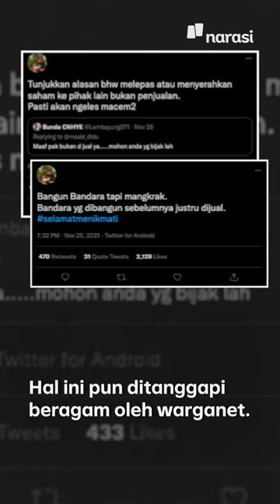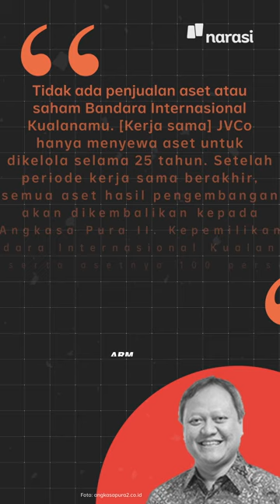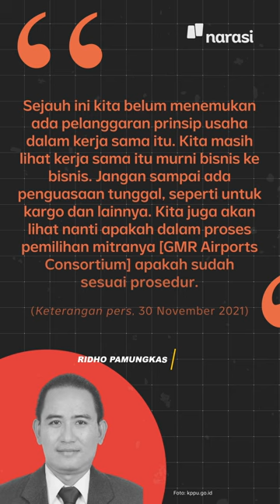Bandara Kualanamu Dijual ke Pihak Asing? Tak Tepat, Cek Skema Kerja Samanya | Narasi Newsroom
BANDARA KUALANAMU DIJUAL KE PIHAK ASING?

Bener enggak, sih? ⁣
Pemerintah dan Angkasa Pura (AP) II mengklaim kabar itu enggak benar. AP II hanya menggandeng GMR Airports Consortium untuk mengelola dan mengembangkan Bandara Kualanamu menggunakan skema join venture company (JVCo). Lewat kerja sama ini, anak perusahaan AP II, Angkasa Pura Aviasi udah melepas 49 peresn sahamnya. ⁣
Pemerintah, sih, mengklaim, kerja sama ini akan menguntungkan Indonesia hingga Rp1,58 triliun. ⁣

(Narasi)